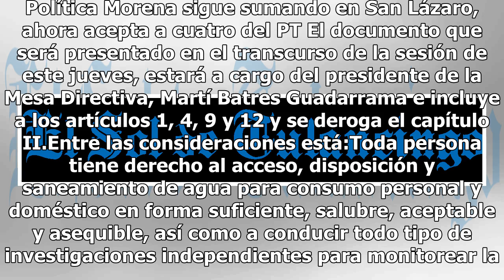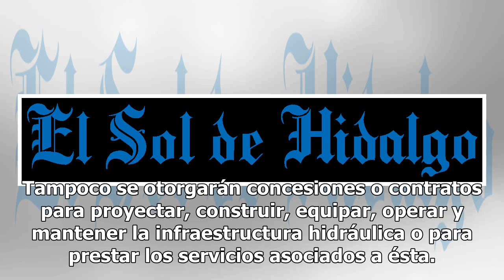Morena en el Senado presenta iniciativa de reforma a Ley de Aguas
La bancada de Morena en el Senado de la República, presentó una iniciativa de reforma a la Ley de Aguas Nacionales, para “prohibir la privatización del servicio de agua potable’’.“Este tipo de normatividad regresiva que atenta contra el derecho humano al agua, debe cortarse de raíz. Por eso se propo...